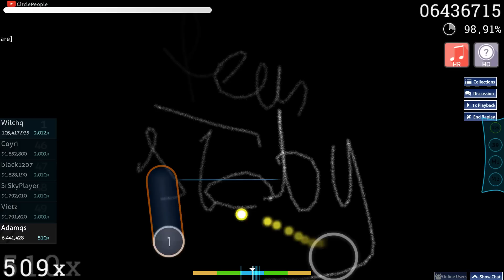Adamqs | Halozy - Paranoid Lost [Nightmare] HDHR 98.85% FC 453pp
Skin | Click "Show more" to reveal an invite to Circle People's new discord!
Map | And for an explanation what the hell this video and game is all about!